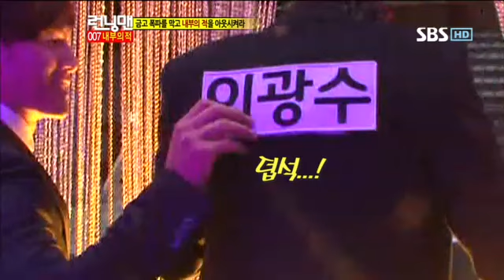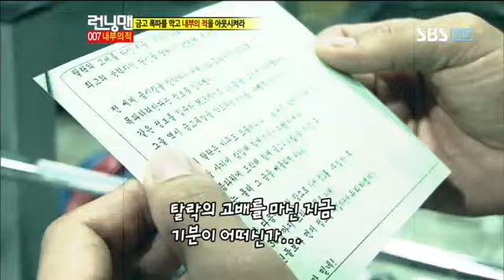박신혜 이승기 런닝맨 다시보기12